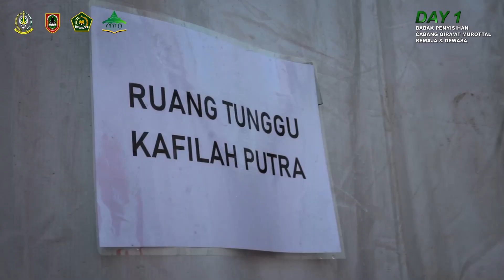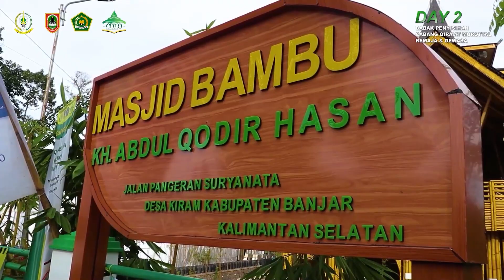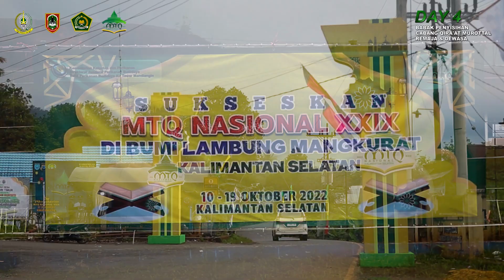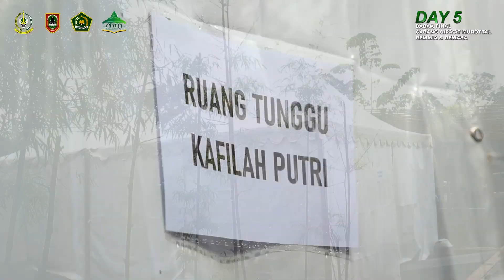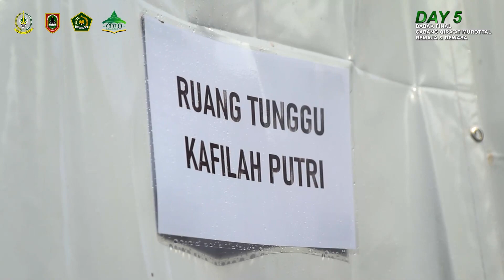MTQ Nasional XXIX _ Kalimantan Selatan - Venue Masjid Bambu KH Abdul Qadir Hasan Kiram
Cabang Lomba Qira'at Murattal Remaja & Dewasa (13 - 17 Oktober 2022)